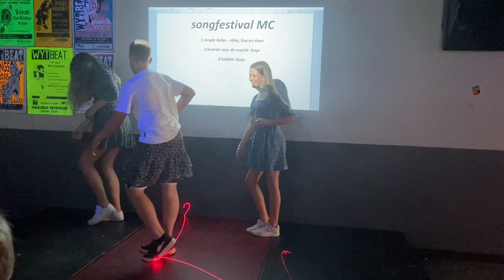JCW songfestival 2023